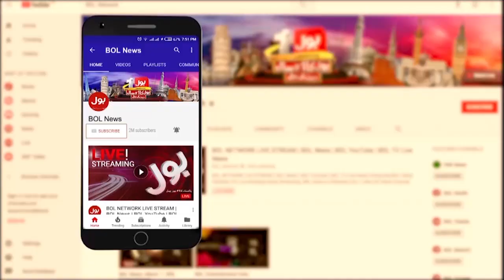Imran Khan Demand For Security | News Headlnes at 1 AM | PTI Chairman Statement